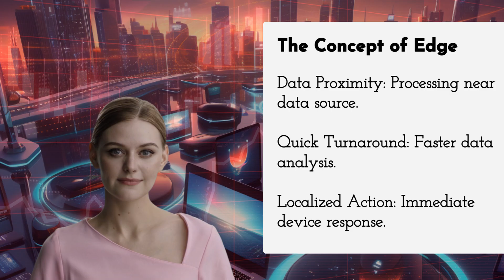Unlocking the Future: The Power of Edge Computing Explained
Dive into the world of Edge Computing with Edumind! 🌐 Discover how this transformative technology is reshaping the way our devices communicate, process, and deliver lightning-fast results. From traditional cloud limitations to the vast potential of processing data at its source, join us as we journey to the forefront of tech evolution. Don't get left behind; the future is on the Edge. 🔗✨